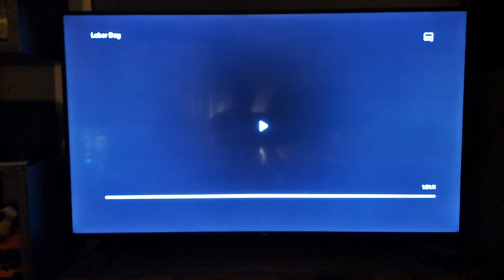Paramount Pictures / Indian Paintbrush (2014)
Taken from the Romance/Drama Film, "Labor Day" on Paramount+.